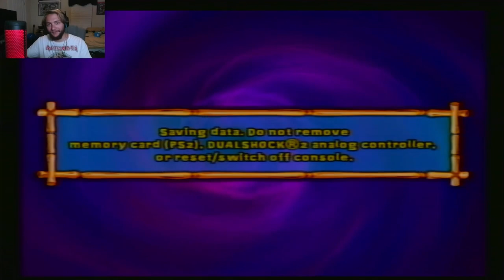ANCIENT'S PEAK | Nicktoons: Battle For Volcano Island PART 9